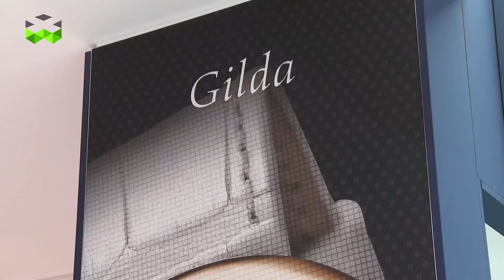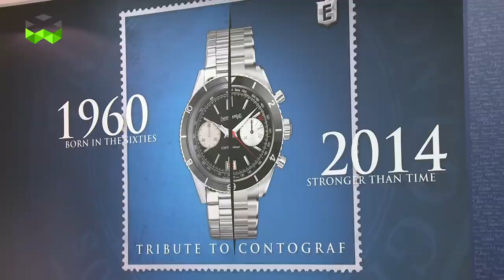Eberhard & Co reintroduces the Contograph at Baselworld 2014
Among other new watches presented at Baselworld 2014, Eberhard & Co introduced a new version of a 60's watch, the Contograph, a cool watch! Find out more with Mario Peserico, CEO of the brand.